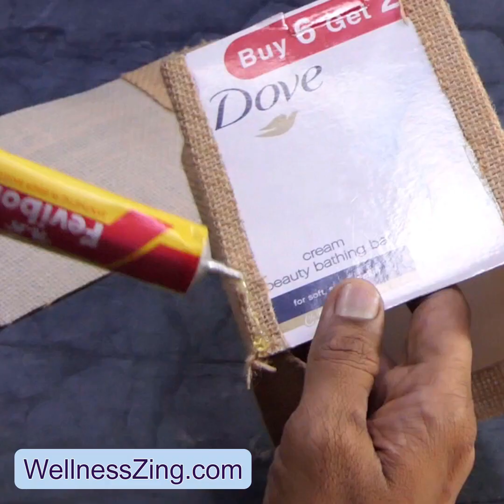How to Make Jute Bag | Easy Jute Bag Craft Making | DIY Jute Craft Idea | Handmade Bag Craft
Jute bags are very popular. They are very easy to make too. Here is a wonderful and easy jute bag craft tutorial for you. This jute bag craft is made from a jute sheet and a waste cardboard box. Everyone has such cardboard boxes laying in their houses. You can arrange the jute sheet and make this DIY Jute bag or Jute Purse easily at home. This is a wonderful Fashion craft idea that even kids can make at home.